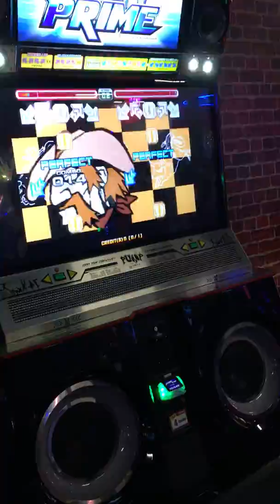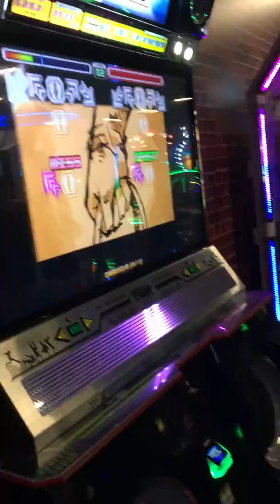the dance off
you tried your best nick (and it wasnt good enough)